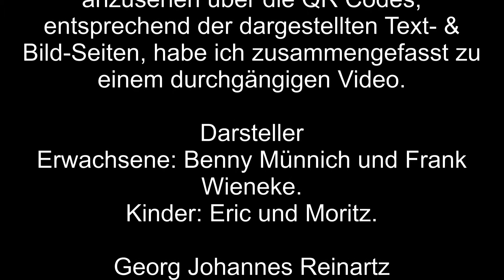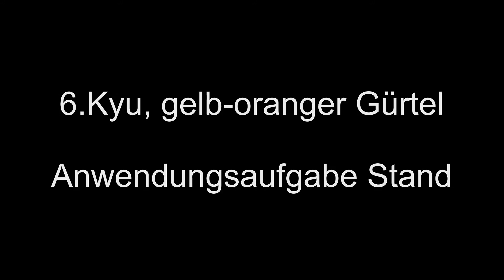Judo Gürtelprüfung 6 Kyu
Aus dem offiziellen Lehrbuch "DIE JUDO-GÜRTELPRÜFUNG" Band 1, des Deutschen Judo Bundes e. V. wurden die 20 Videoclips, sichtbar über QR-Codes, für den 6.Kyu, zu einem Video zusammengestellt.